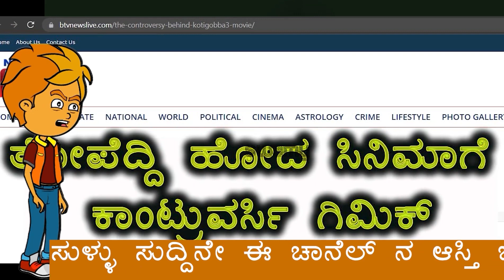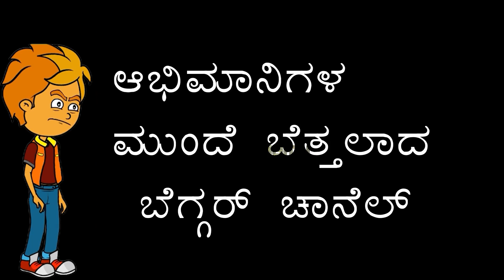kotigobba 3 Hit BTV ಗೆ ಶಾಕ್ ಸಿನಿಮಾ ಉತ್ತಮವಾಗಿದೆ ಅದರೂ ಸಹ ಸುಳ್ಳು ಸುದ್ದಿ ಅಬ್ಬಿಸಲು ಹೋಗಿ ತೆಪ್ಪಾಗದ .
kotigobba 3 ಕರುನಾಡಿನ ಎಲ್ಲಾ ಸಿನಿ ಅಭಿಮಾನಿಗಳು  B T V ವಿರುದ್ಧ ತಿರುಗಿ ಬಿದ್ದರು!?..

ಉತ್ತೇಜನ ನೀಡದ ಮಾಧ್ಯಮಗಳು ಕರುನಾಡಿಗೆ ಅವಶ್ಯಕತೆಯಿಲ್ಲ.. ಸುಳ್ಳು ಸುದ್ದಿ ನೀಡಿ ಮಜಮಾಡುವು ಕೈಯಾಲಿ ಈ ಚಾನೆಲ್ ಗೆ..